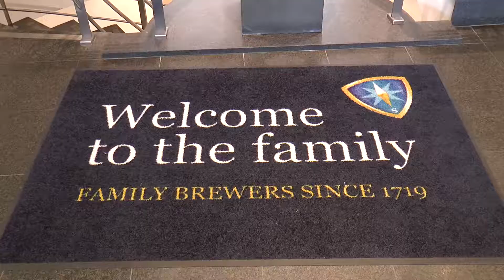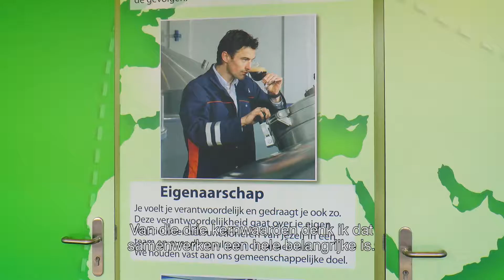Werken bij Bavaria: De Maradona campagne